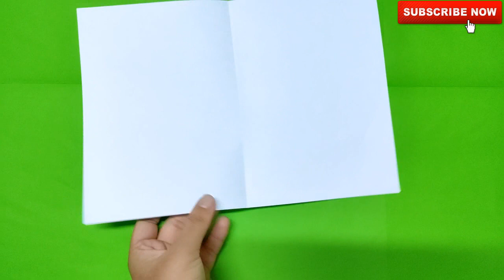Origami Karabiner 98k gun | How to make paper origami gun easy | Paper Kar 98k gun step by step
Origami Karabiner98k gun | How to make paper origamigun easy | Paper Kar98k gun step by step

Hi friends today i am showing Origami Karabiner 98k gun | How to make paper origami gun easy | Paper Kar 98k gun step by step